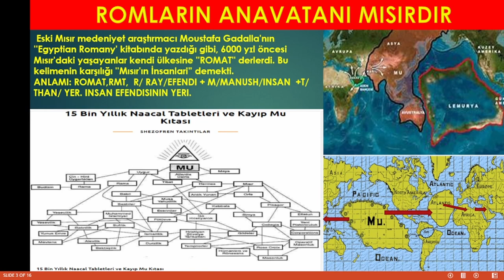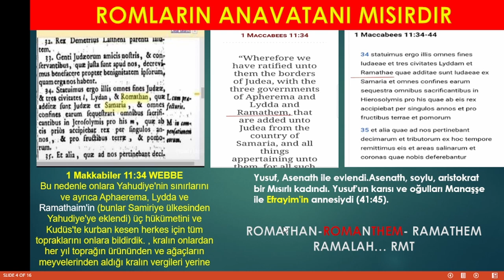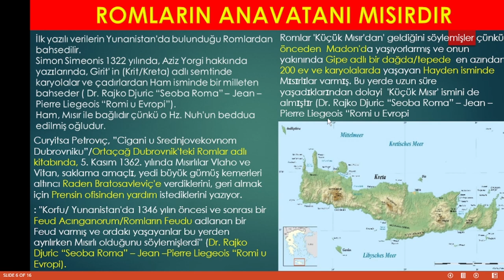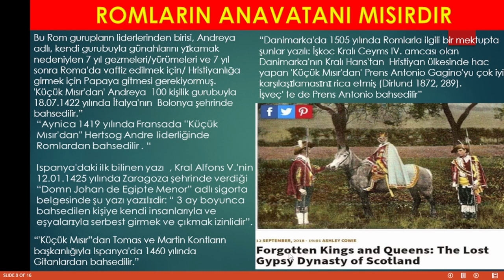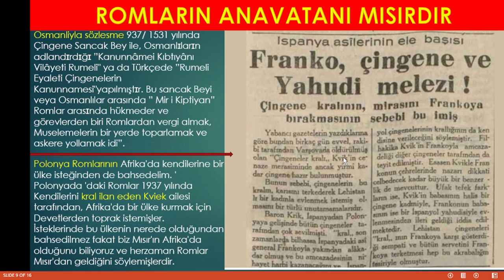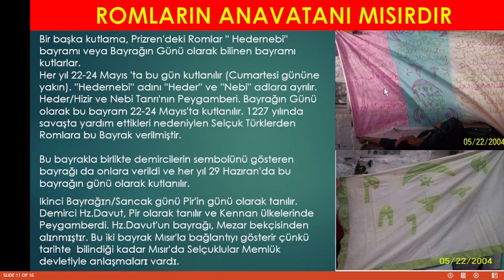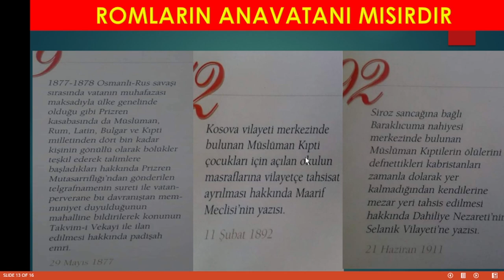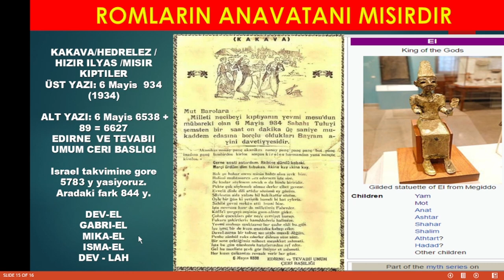ROMLARIN ANAVATANI NERESI? / 2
ROMLARIN ANAVATANI MISIR OLDUGUNU BELGELERLE KANITLIYORUZ.
Romlarin Anavatani Neresi 1. videoda gördügünüz gibi, Romlar hakinda Hindistanda hicbir kanit yok.
Ikinci videoda ise, Yani bu videoda,  Romlar Misirli oldugunu kanitlardan bazilarini bu videoda gösteriyoruz. Biz kanitlara inaniyoruz umarim siz de öylesiniz. Inanmiyanlar yine hayal kursunlar.